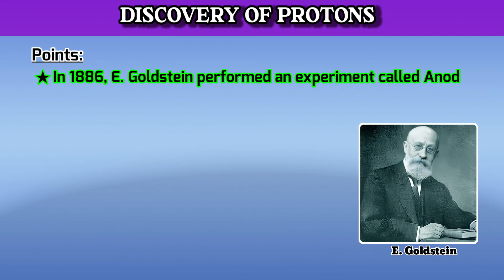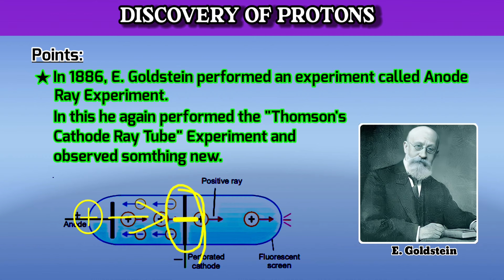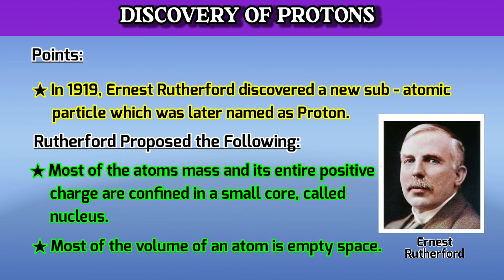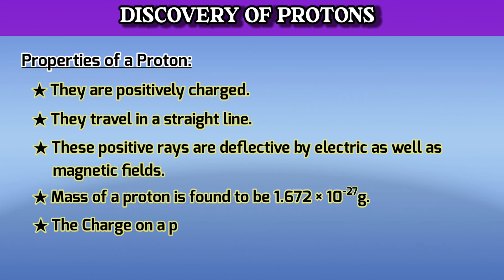Discovery of Protons | Structure of Atom | Class 11 | Science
In this video we will learn about Discovery of Protons of Chapter Structure of atom. The Discovery of Protons is mainly done by Ernest Rutherford, with few of other scientists, This Proton discovery was one of major discoveries at that time.

This Chapter is mainly based on Atom, So a very important part of atom is an Proton and it exists in the nucleus, so in this video i have taught you about the discovery of protons, that how this discovery of protons occurred, the scientists did two experiments, this experiment was conducted by some scientists including Ernest Rutherford and E. Goldstein, I also taught some normal behaviours and properties of protons or we can say positive particles  in an atom.